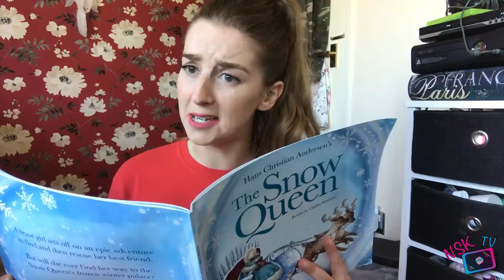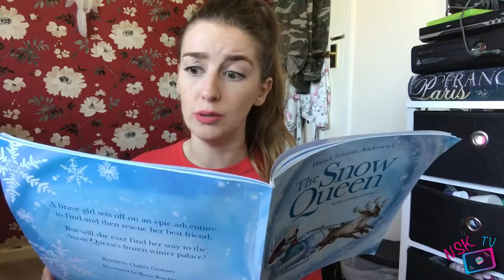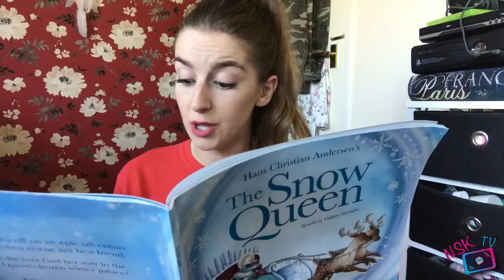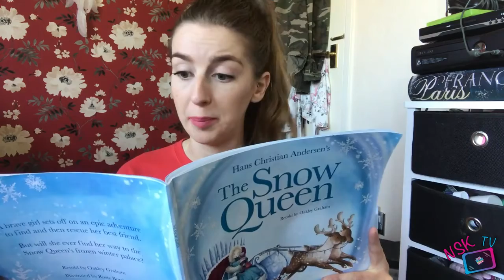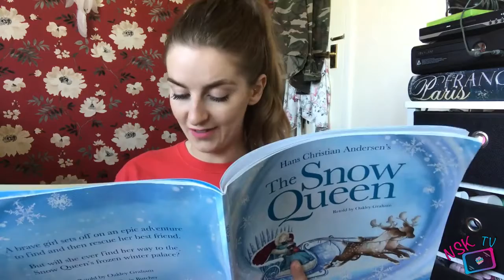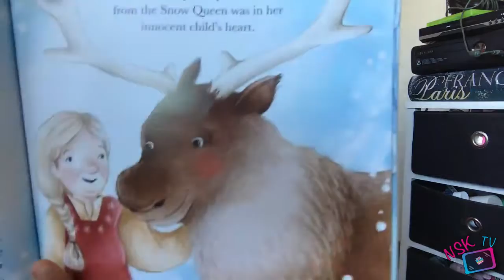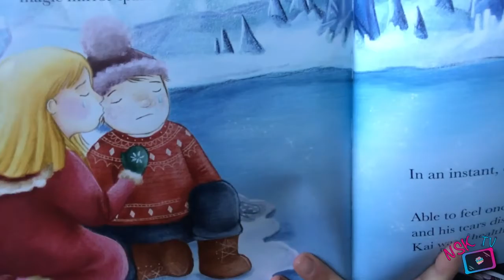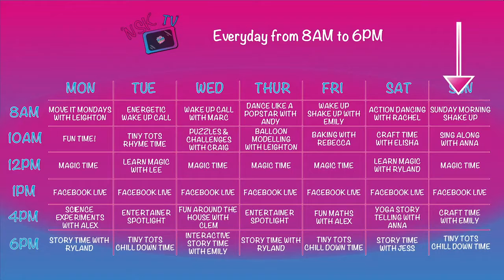NSK TV | Story Time With Jess | Kids Online Shows & Childrens Virtual Entertainment